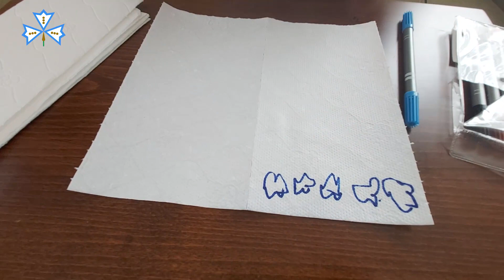Elif'le Sulu Boya Etkinliği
"Her şey etkileşim halinde"
“Everything in interaction”

Ücretsiz ve eğitim videoları keyifle izleyin.
Full HD 1080 olan video için keyifli seyirler dileriz. Arkanıza yaslanın ve keyifle seyredin. Umarım hoşunuza gider.

Bu kanalımda yaşantımla ilgili videoları paylaşacağım.